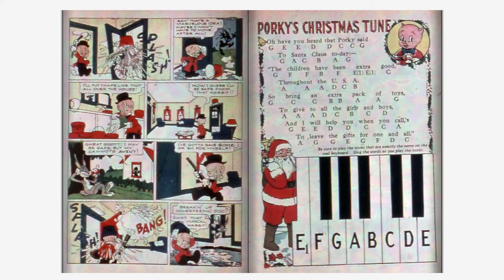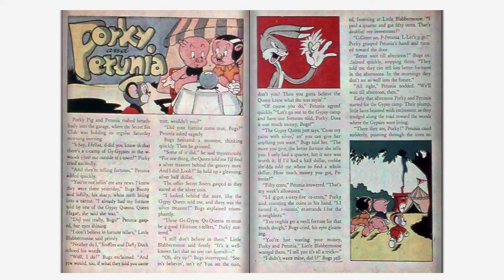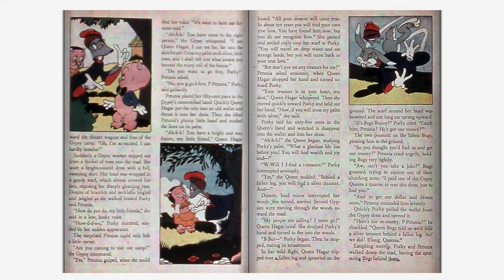Looney Tunes and Merrie Melodies Comics #015